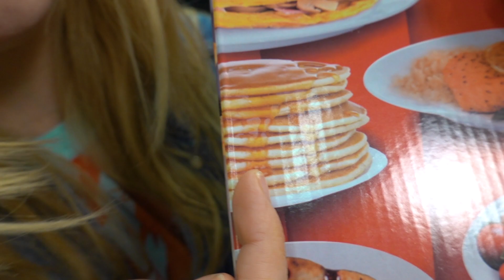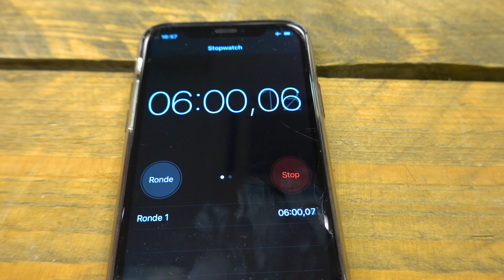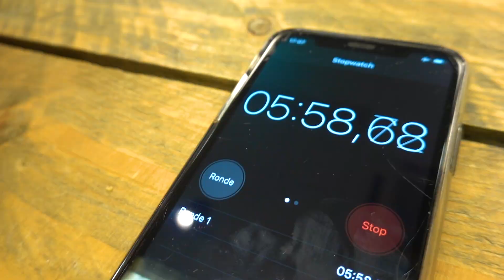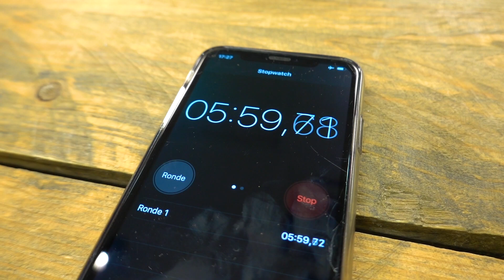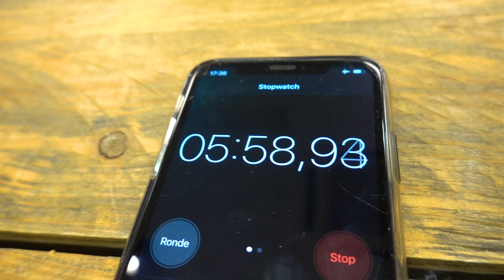IS DE EXPRESS COOKER HET ULTIEME TOSTI-IJZER? - Tel Sell onzin testen #1